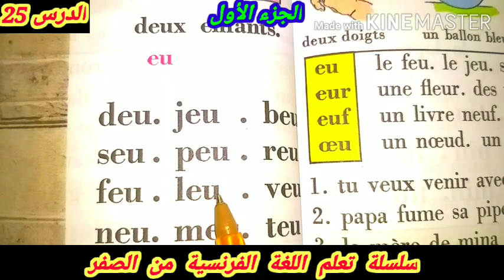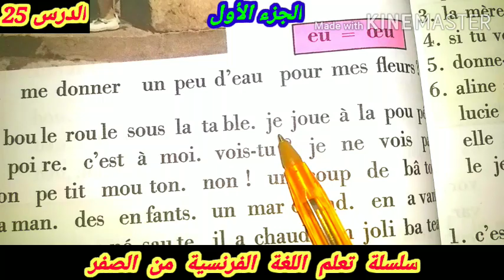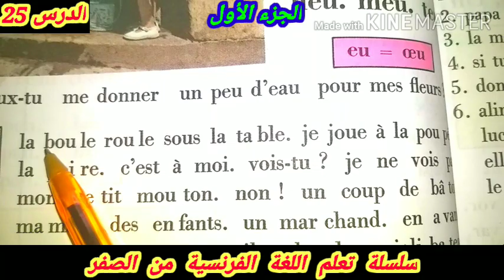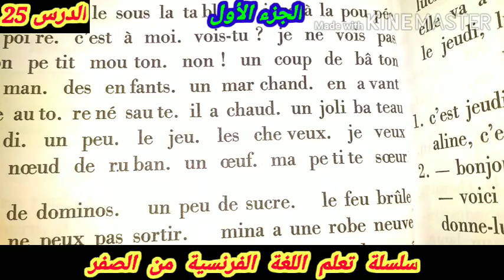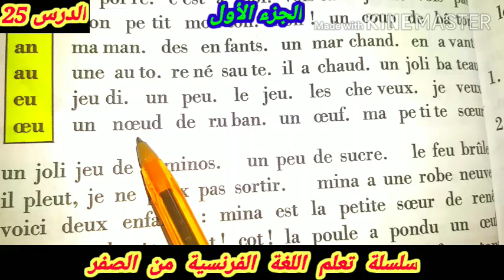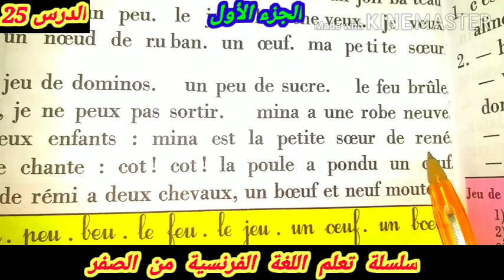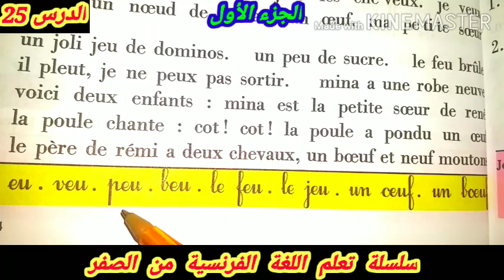Méthode de lecture bien lire et comprendreسلسة تعلم اللغة الفرنسية الدرس الخامس والعشرون الجزء الأول